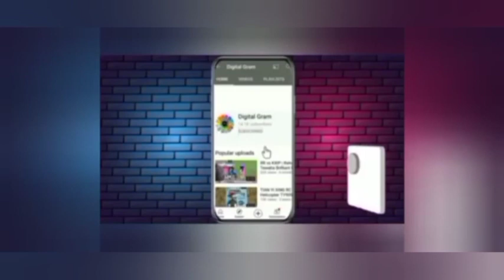Tymal Mills First wicket Rishab pant MI bowling highlights mi vs dc Tata ipl 2022